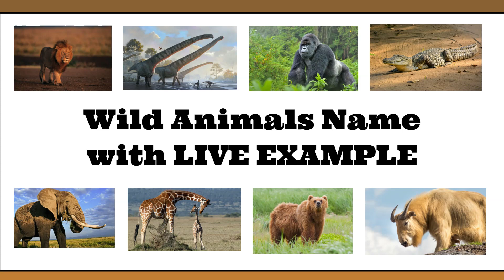Wild Animals Name with LIVE EXAMPLE | Wild Animals Name in English | Jungle Animals Name